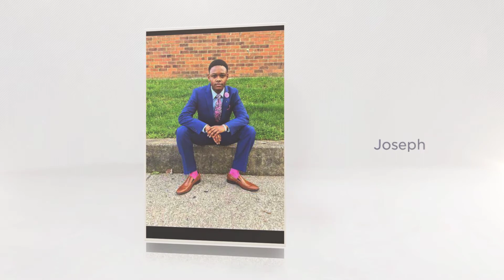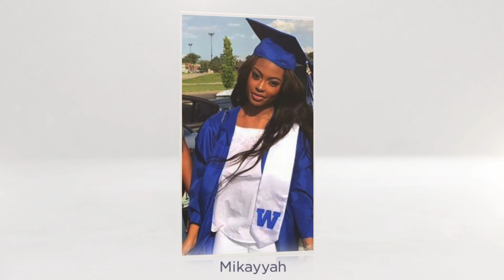Celebration of Dreams Graduates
Only about 40 percent of kids in foster care graduate from high school. Here are some of the graduates we honor during our Celebration of Dreams on Thursday, June 8.